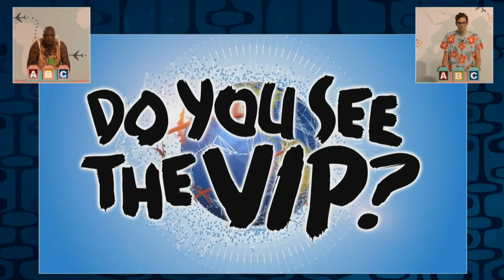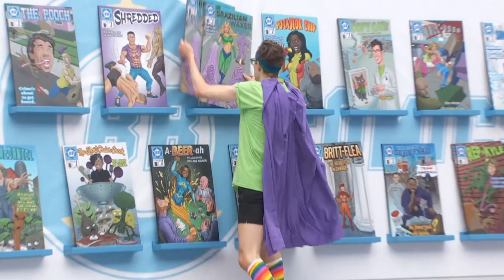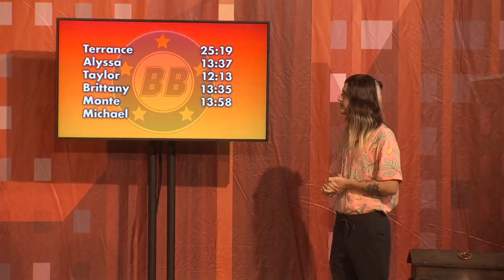Michael Bruner's Record Breaking Competition Run on Big Brother 24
For 16 years, nobody was able to touch Janelle's comp record. That is until Michael Bruner came along.

CHAPTERS:
00:00 Janelle's Equal
01:16 Week 1 Veto
02:28 Week 2 Veto
03:15 Week 3 Veto
04:07 Week 4 N/A
04:27 Week 5 HOH and Veto
06:40 Week 6 N/A
06:52 Week 7 HOH
10:23 Week 8 Veto
12:22 Week 9 HOH and Veto
14:42 Michael's Record
15:20 Week 10 N/A and Evicted
16:19 Overall Statistics
17:57 Ending
18:19 Superfan vs Superfan